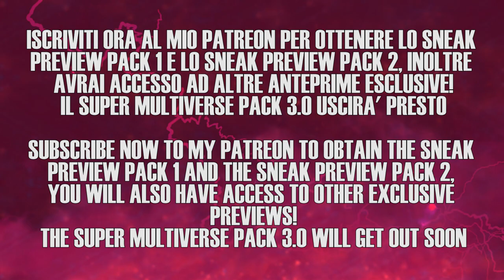Dragon Ball Xenoverse 2 - Super Multiverse DLC Pack - Sneak Preview Pack 2 Trailer